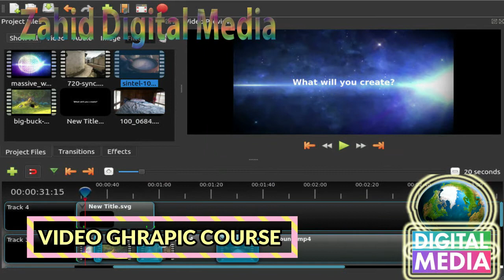Video For Channel